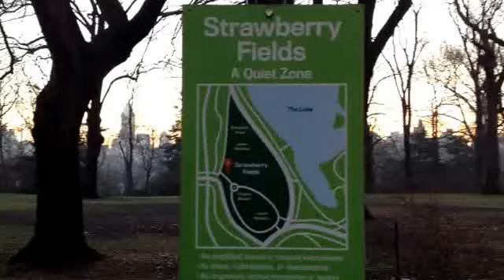Emanuele Dabbono - Piano ( live in Strawberry Fields, Central Park, New York City )